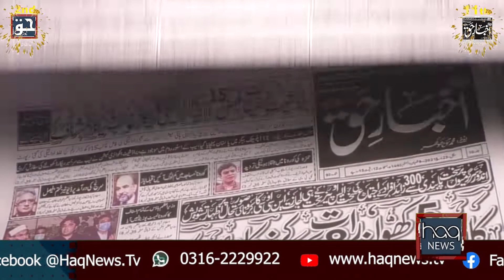Aurangzeb Abbasi overseas pakistani visit visits the Head Office of Akhbar Haq Media Group|Haq News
Aurangzeb Abbasi  overseas pakistani visit visits the Head Office of Akhbar Haq Media Group|Haq Newsروزنامہ اخبارِ حق اورحق نیوز کی سالگرہ کے موقع پر خصوصی پیغام